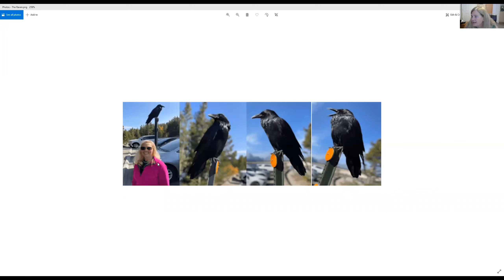Sunday Fellowship (10/31/2021) – Trust God - He Has Promised and Given Proof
This recording comes from the Sunday 12:00 Noon ET fellowship hosted by Michelle Ruth. This teaching is only one aspect of our fellowships! They are also a great time to talk with other believers, share stories of God's love in your life, and pray.

There are many other virtual fellowships by Spirit & Truth!
Monday evenings: Prayer Meetings
Tuesday evenings: led by John Schoenheit
Thursday evenings: STF community Fellowship
First Monday of the month: Womens' fellowship led by Sue Carlson